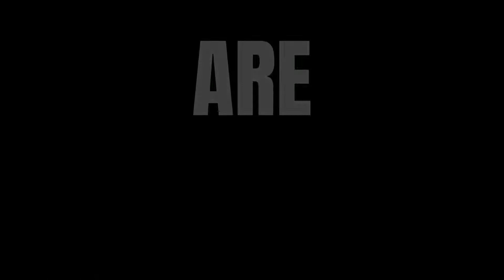24 Min Full Body HIIT | Full Body & Abs with No Equipment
24 Min Full Body HIIT | Full Body & Abs with No Equipment

No equipment is needed for this 24 minute full body cardio HIIT workout that incorporates the right amount of ab exercises to keep you going while toning your core at the same time!

This high intensity workout offers the ideal mix of lower body, upper body and core exercises to give you a complete full body workout in just 24 mins.